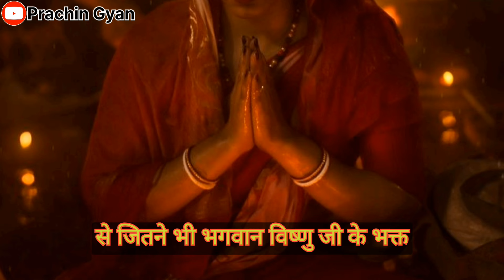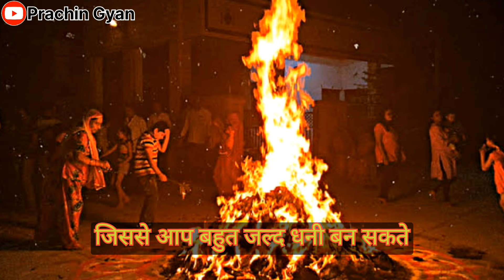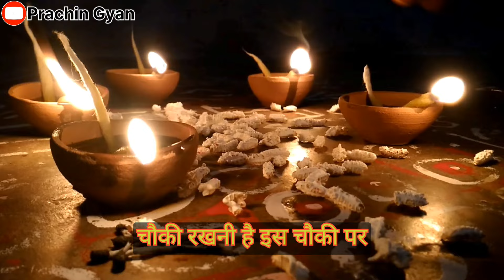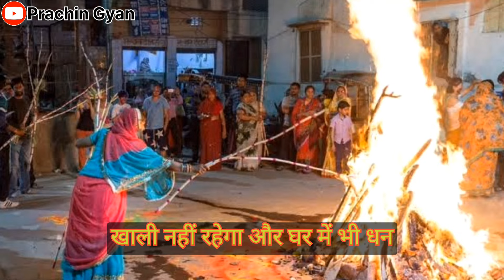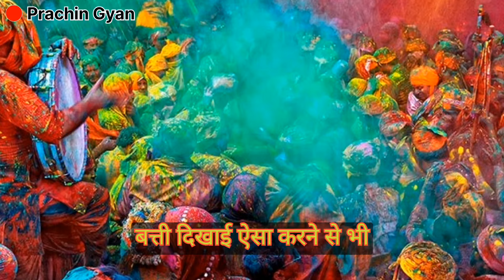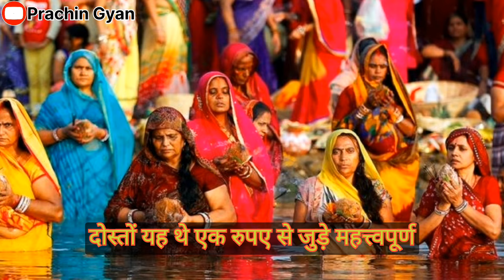25 मार्च बड़ी पूर्णिमा होलिका दहन आज रात एक का सिक्का चुपचाप यहां रख दे गरीबी घर का रास्ता भूल जाएगी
25 मार्च बड़ी पूर्णिमा होलिका दहन आज रात एक का सिक्का चुपचाप यहां रख दे गरीबी घर का रास्ता भूल जाएगी

holi holi2024 होली2024 march 2024 Falgun Purnima 2024 holika dahan 2024 holi kab hai 24 march 2022

होली 2024 में कब है | Holi 2024 Date | होलिका दहन 2024 | Holi kab hai 2024 mein | Holika Dahan 2024

Holi 2024 Date Time Muhurat होली 2024 में कब है Holika Dahan 2024 Date Time होलिका दहन 2024 कब है
 puja vidhi होली 2024 में कब है | Holi 2024 Date | होलिका दहन 2024 | Holi kab hai | होलिका दहन 2024 में कब है
होली 2024 में कब है | Holi 2024 Date | होलिका दहन 2024 | Holi kab hai 2024 mein | Holika Dahan 2024, होली 2024 में कब है | Holi 2024 Date | होलिका दहन 2024 | Holi kab hai 2024 mein | Holika Dahan 2024